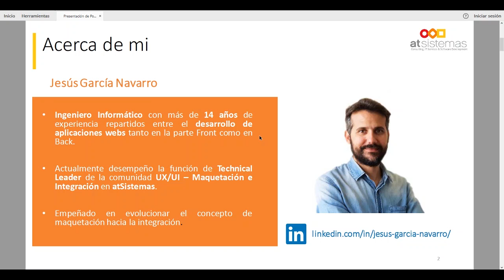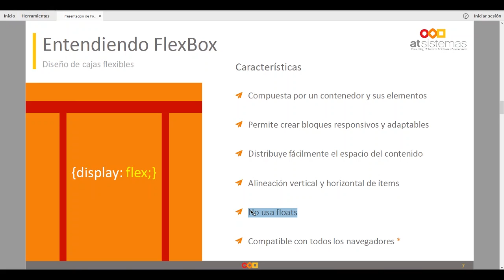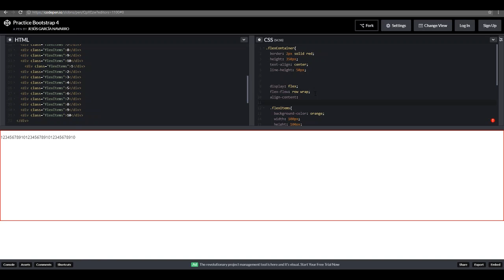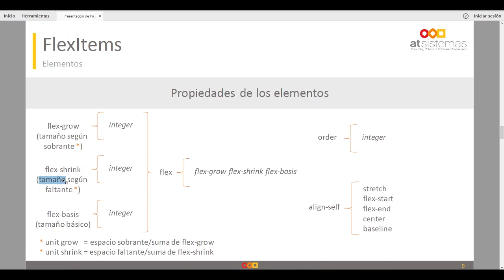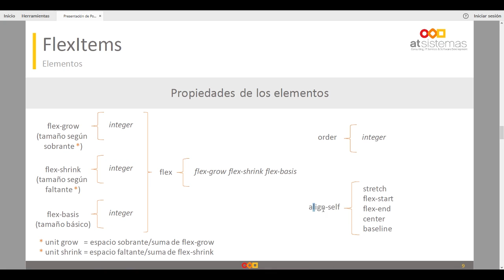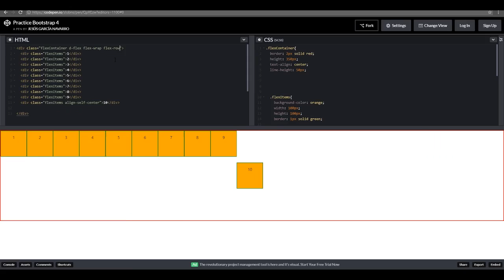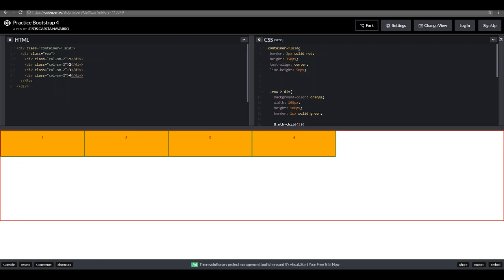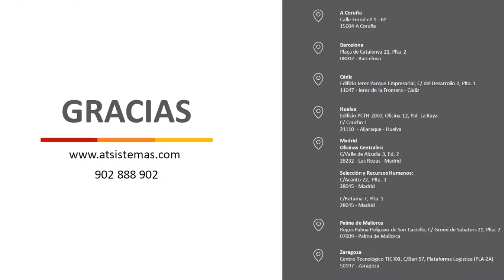Cómo realizar desarrollos responsive con el grid de Flexbox y bootstrap 4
¿Quieres conocer las últimas novedades de Bootstrap 4 y cómo crear una maquetación responsive usando Flex Layout de una manera muy rápida y sencilla? Este Webinar, impartido por Jesús García Navarro (líder técnico del Centro Experto UX-UI), te lo explica de manera muy sencilla.